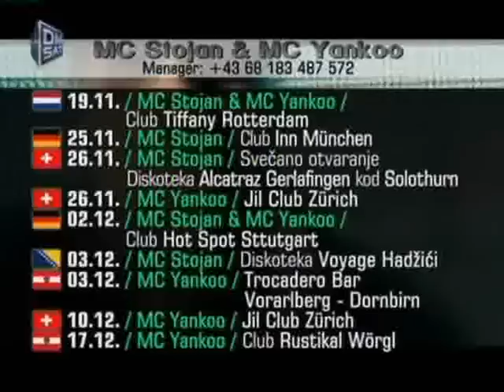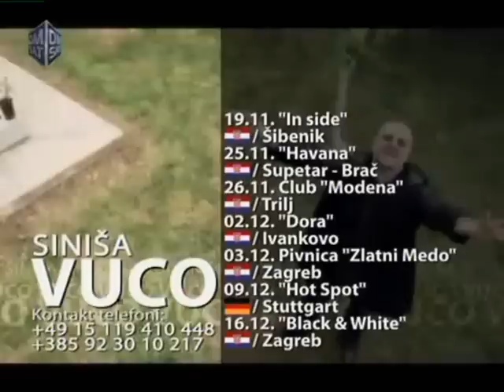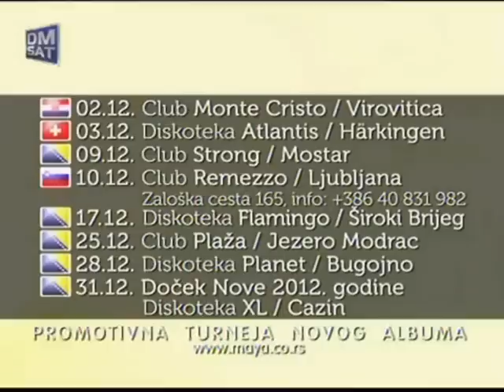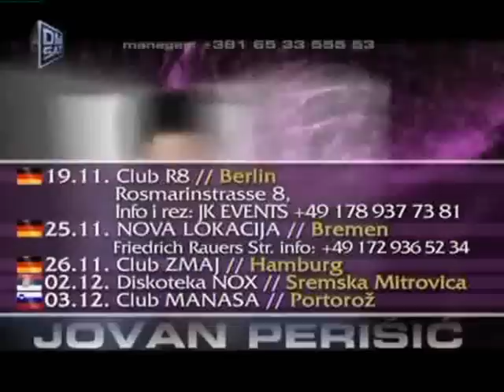Marketing program on DM SAT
Marketing program (program de reclame) DM SAT, Serbia, 19 Noiembrie 2011